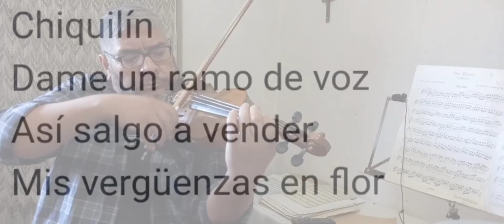CHIQUILÍN de BACHIN 2da Versión Violín Solista: Luis Ángel Acosta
CHIQUILÍN de BACHIN Versión para Violín Solista y trio de piano, contrabajo y bandoneón. Grabado en vivo en Catamarca-Argentina Luis Ángel Acosta Violín Solista. C 2024